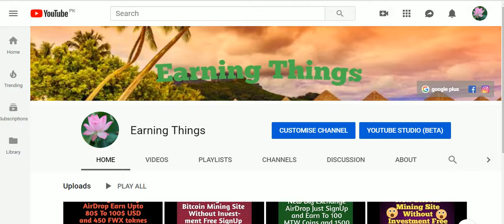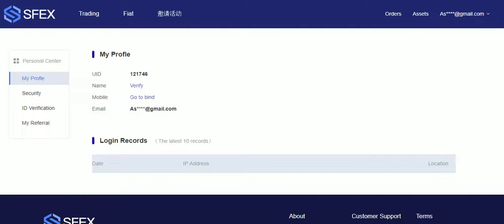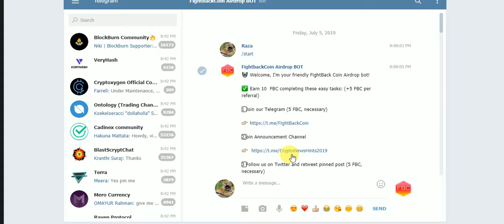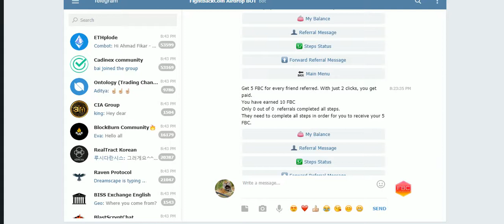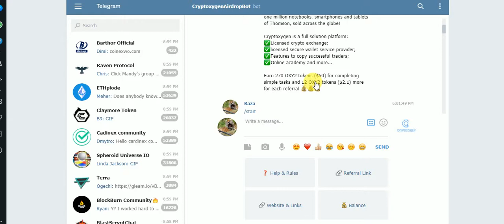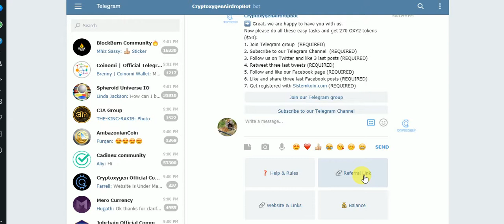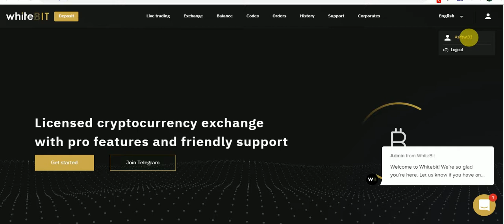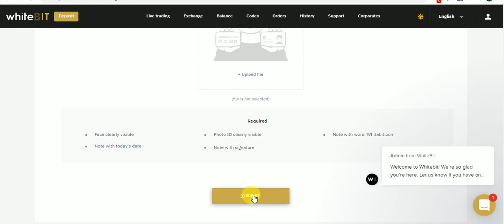New Big Exchange AirDrop Earn 10$ To 15$ & 10 FBC Coins & 270 OXY2 Tokns UpTo 50$ & 28$ & Free ETH